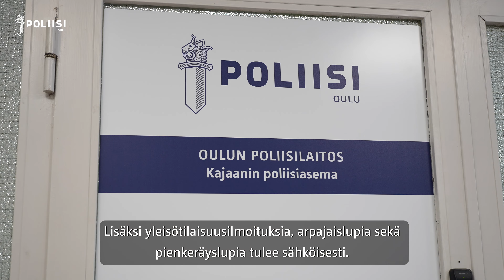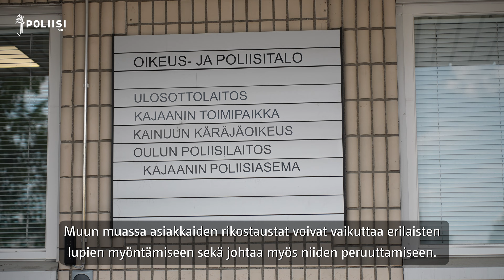Töissä Oulun poliisilaitoksella: Lupasihteeri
Veera Hyvönen kertoo millaista on työskennellä lupasihteerinä Kajaanin poliisiasemalla.

Videokuvaus ja editointi: Paula Tavasti